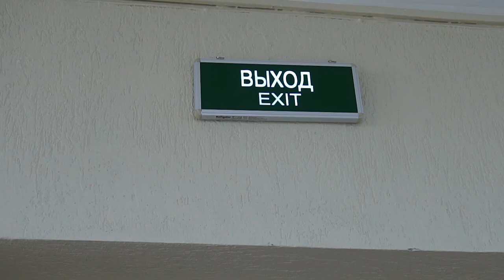"СемьЯ безопасности" Гимназия 5 Семья Семёхиных